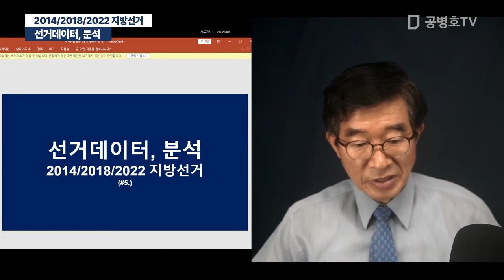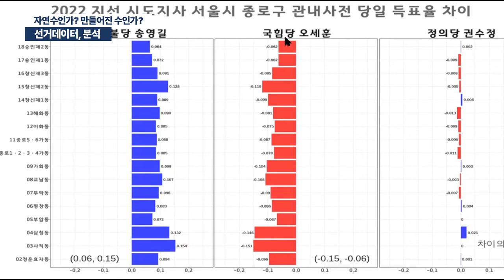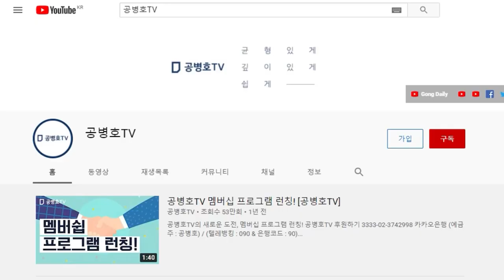선거데이터, 분석 2014 / 2018 / 2022 지방선거 [공병호TV]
Bitcoin : 3MTW849AkP2ftLeSK2teZHMmzLu7Z83s9U